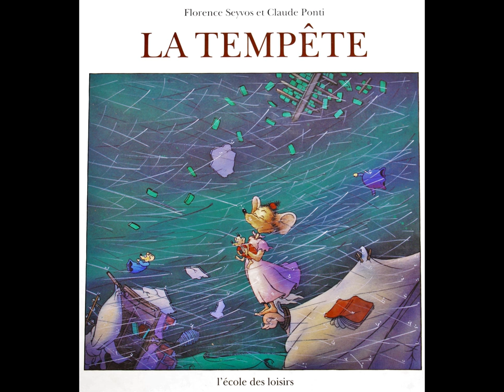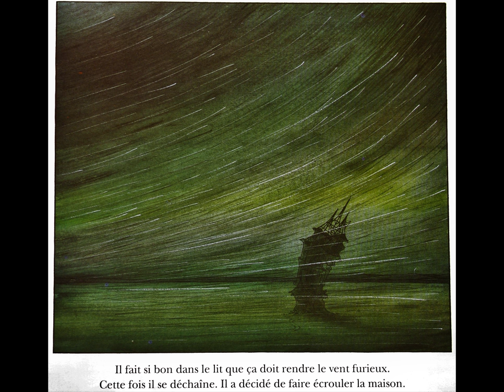La tempête de Florence Seyvos et Claude Ponti, album sonorisé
Album jeunesse SONORISE
(AFP musique - CH-1NP-B)

STREYHORN Billy, The A-Train in Bar Jazz Classics (New York Jazz Lounge), concédé sous licence à YouTube par UMPG Publishing, ASCAP, PEDL, IMPEL, Kobalt Music Publishing et 10 sociétés de gestion des droits musicaux.